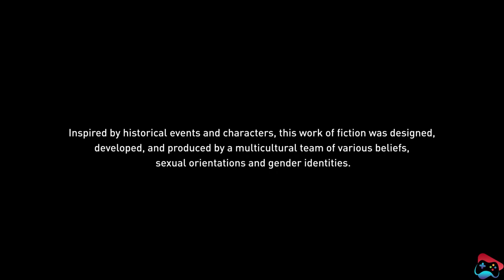Assassins Creed Origins | Gameplay | PS4 Pro | 4k | Part 52 | Seven Game Zone